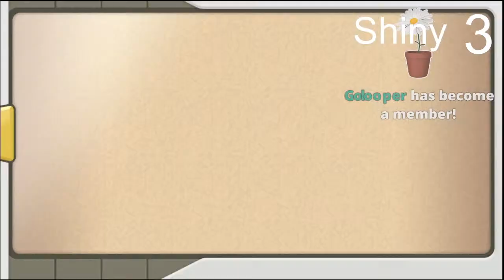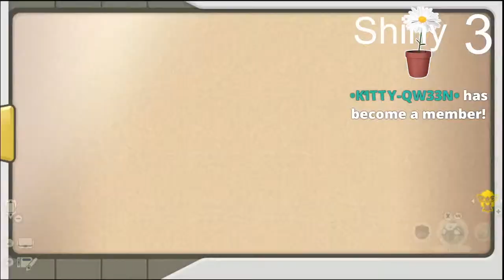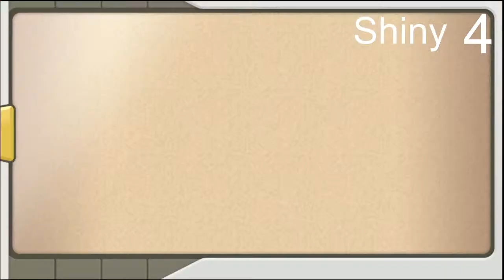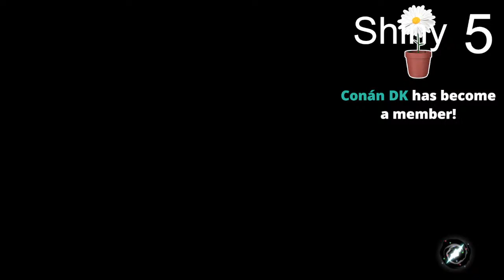Random Shiny Hunting!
Pokémon Legends: Arceus is a 2022 action role-playing game developed by Game Freak and published by Nintendo and The Pokémon Company for the Nintendo Switch. It is part of the eighth generation of the Pokémon video game series and serves as a prequel to Pokémon Diamond and Pearl (2006).

Raid Music
Watch:

 • Anikdote - Turn It Up | Trap | NCS - ...

Ending Music
Watch:

 • [Official Audio] - Zeus X Crona -Ligh...
Transcript